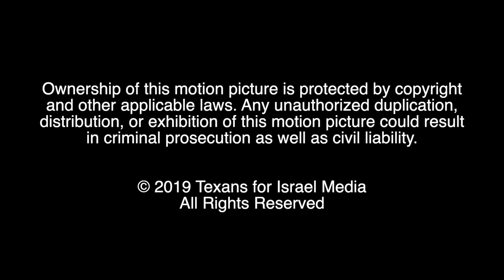The Interview S05E05 Dinah and Ryan